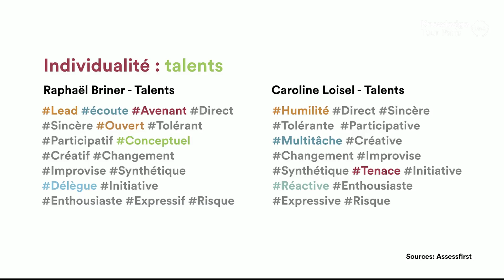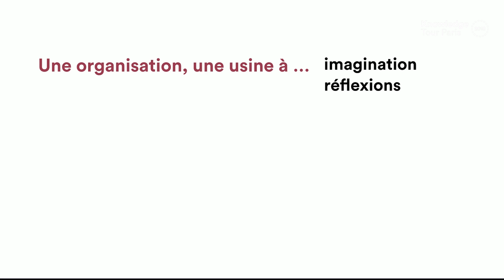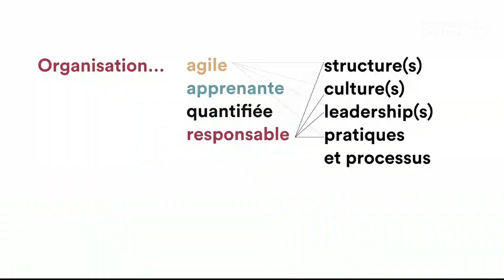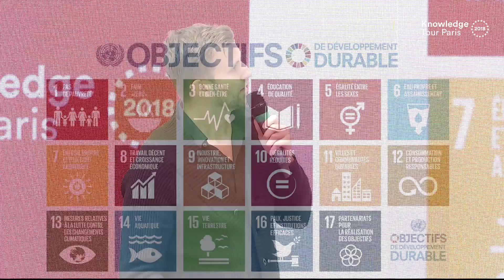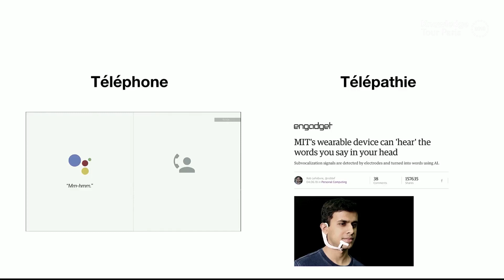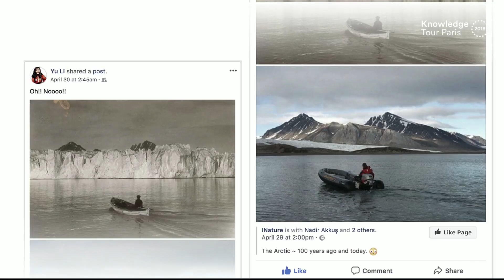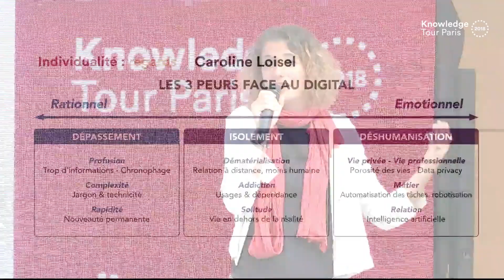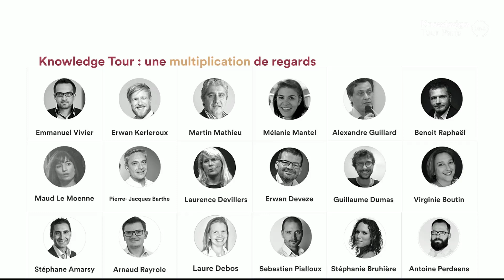Keynote d'ouverture - Knowledge Tour Paris 2018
Avec Caroline Loisel, be birds, & Raphaël Briner, Head of Strategy, Elium